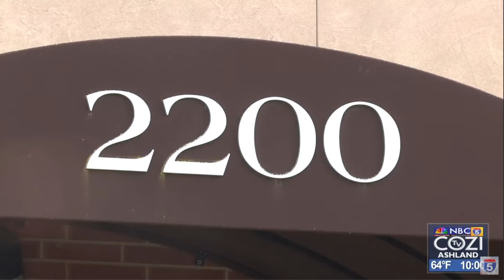Public forum on options for commercial building in Ashland